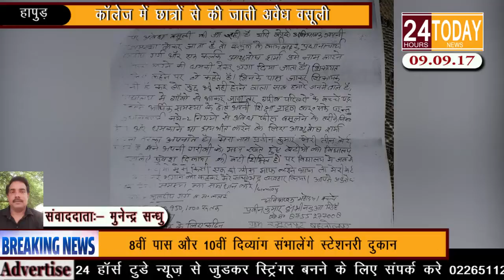24hrtoday Breaking News :- कॉलेज में छात्रों से की जाती अवैध वसूली Report By Munendra Sandhu